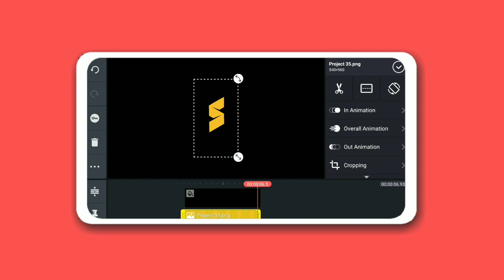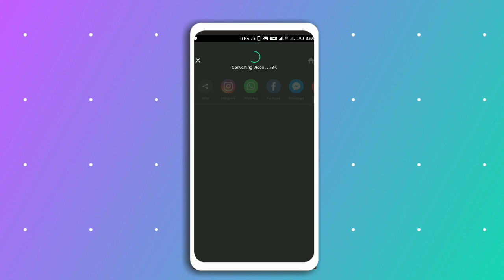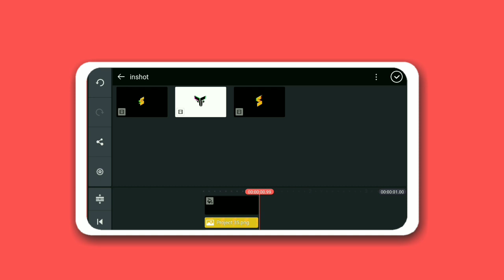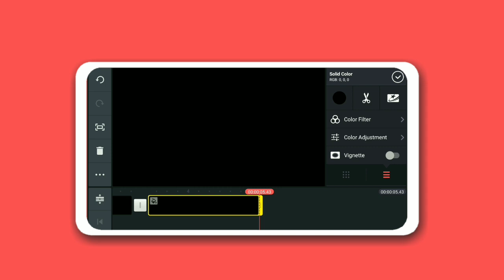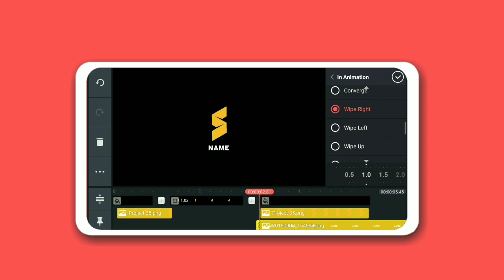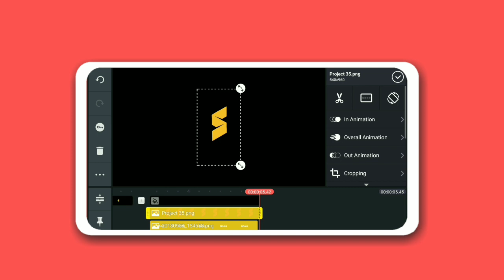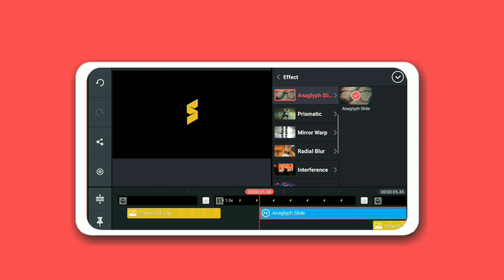CLEAN & MINIMAL GLITCH INTRO IN ANDROID [ LIKE AFTER EFFECTS AND PREMIUM PRO ]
HELLO GUYS TODAY I SHOW YOU HOW YOU CAN MAKE A CLEAN & MINIMAL GLITCH INTRO IN ANDROID USING KINEMASTER AND INSHOT APP .ITS VERY EASY AND SIMPLE JUST FOLLOW MY STEPS AND WATCH THE VIDEO TILL THE END .

inshot apk you can download from playstore

AND IF YOU WANT MORE TURTORIAL VIDEOS LIKE THIS THEN

Peace✌️